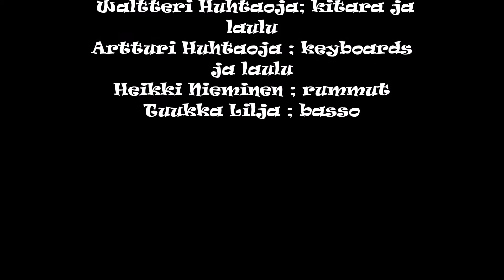CROSSROADS; Chaos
Crossroads Emergenza bändiskaba semit Ontherocks 5.4.2019